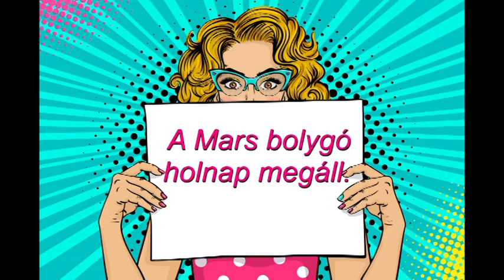Mi zujs Szeptember 8-án?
Telefonos elérhetőségem jóslásra:
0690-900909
750Ft/Perc

Átutalás:
Erste Bank
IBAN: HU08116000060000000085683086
BIC: GIBAHUHBXXX
Tulajdonos: Dendera Susanna Medici

kép: shutterstock/dedMacay